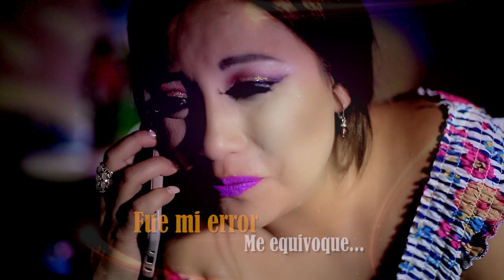LIZETH LAZARO 2020 ♫VUELVE AMOR♫VIDEO LYRIC OFICIAL®DANNY PRODUCCIONES™✔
La diva Juvenil" Lizeth Lazaro

Artista:Lizeth Lazaro
Tema:Vuelve amor
Autor:D.R.
Album:Video Clip
Genero:Huayno

Contratos Lizeth Lazaro 📱 :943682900 ➡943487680 ➡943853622

Productora/Sello Discografico:Danny Producciones del Peru s.a.c.
Contratos para filmacion: 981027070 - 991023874 /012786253
Gerente General:Luis Alberto Cribillero Pomiano

Dirigido por:Danny Producciones del Peru
Edicion y Postproduccion:Fiorela fernandez.